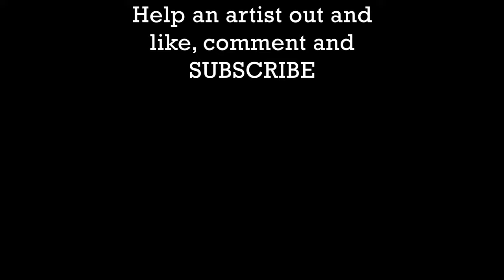Violeta de Rafael Alers | Danza puertorriqueña | Xavier Suárez, piano (Live performance)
Violeta era la danza favorita de mi papá, Francisco Suárez, y en este concierto la interpreté como un "encore". Espero que la disfruten.